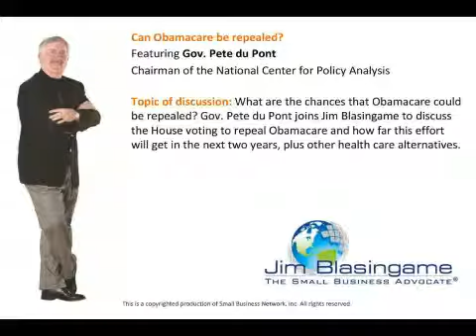Jim Blasingame with Gov. Pete du Pont January 20, 2011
What are the chances that Obamacare could be repealed? Gov. Pete du Pont joins Jim Blasingame to discuss the House voting to repeal Obamacare and how far this effort will get in the next two years, plus other health care alternatives.